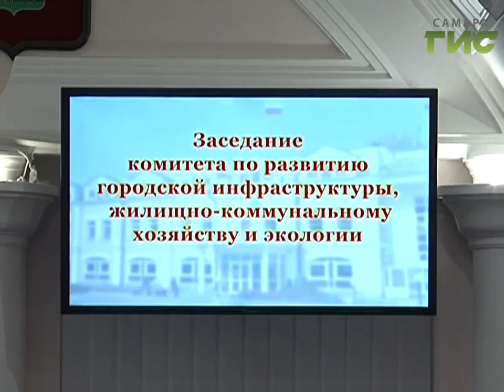Самые актуальные вопросы ЖКХ обсудили в городской думе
Почти 300 зданий планируется привести в порядок в этом году, в городе продолжается ремонт фасадов домов на гостевых маршрутах. Отремонтировано больше 70% дорог. Кроме того,  Самара заканчивает подготовку к отопительному сезону. Самые актуальные вопросы жилищно-коммунального хозяйства обсудили на заседании профильного комитета в городской думе.